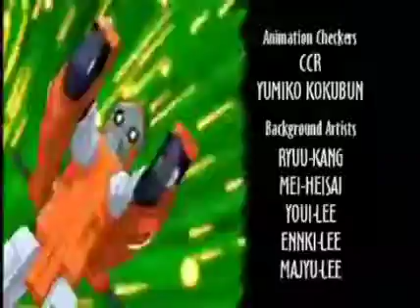The great quotes of smokescreen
smokescreen is the best